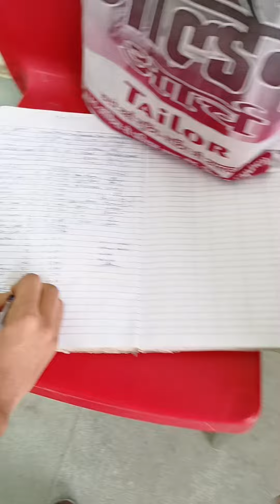FUN time with friends 😜